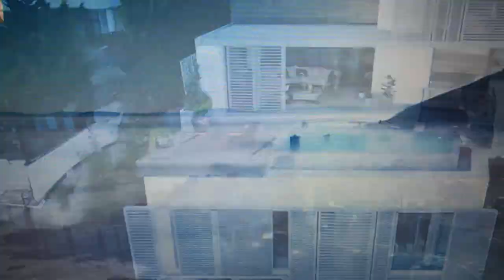Sunday Sexy Love S01 E04/ Anton and Boity